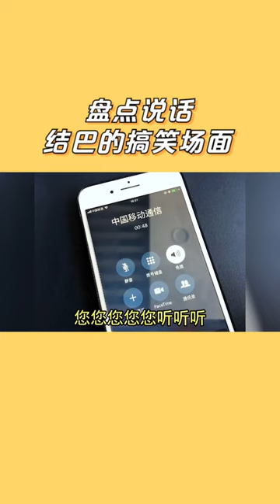盘点说话结巴的搞笑场面，话讲慢了总是让别人误会，但不是故意的